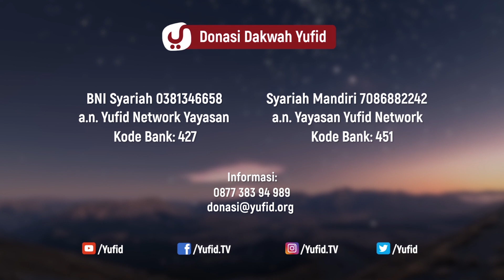Mengikuti Nabi Adalah Ujian - Ustadz Badrusalam, Lc.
Mengikuti Nabi Adalah Ujian - Ustadz Badrusalam, Lc. - 5 Menit yang Menginspirasi

Ittiba adalah suatu sikap mengikuti seseorang dalam kebaikan, lebih tepat jika disebutkan dengan istilah Ittiba Rasul. Mengikuti Nabi adalah ujian, sebuah tema menawan yang memikat setiap mata yang memandang. Namun sebelum jauh, tahukah Anda, siapakah Rasulullah itu?

Rasulullah artinya orang yang diutus oleh Allah untuk menyampaikan risalah kepada setiap manusia. Dalam cuplikan kisah teladan Nabi Muhammad SAW (shallallahu 'alaihi wa sallam) kali ini, kita mengenal sunnah Rasul atau yang biasa disebut hadits Rasul (hadits Rasulullah). Contoh sunnah Rasul yang mulia ialah mengikuti gerak-gerik beliau dalam setiap kondisi.

Di dalam hadits tentang sunnah disebutkan bahwa mencintai Rasulullah lebih didahulukan dari mencintai siapapun juga. Dan ditegaskan dalam satu ayat yang berbunyi, "Qul inkuntum tuhibbunallah fattabi'unii" (Katakanlah: Jika kalian mencintai Allah, maka ikutilah aku (Rasulullah)). Yang mana ayat ini dikatakan sebagai Ayatul Mihnah.

Memandangi macam macam ujian dari Allah yang disarikan dari pengertian ujian dan cobaan berikut contoh ujian dan cobaan yang menimpa seseorang, disimpulkan bahwa sabar dalam Islam telah dijelaskan dalam beberapa tahapan: Sabar dalam ketaatan, sabar dalam menghindari kemaksiatan, dan sabar dalam menerima takdir.

Sebagai pengikut Rasulullah, sudahkah Anda menjadikan sifat sholat Nabi  maupun akhlak Rasul dalam keseharian Anda? Ustadz Badrusalam hafizahullah menasehatkan agar para jamaah untuk meneladani akhlak Rasulullah shallallahu 'alaihi wa sallam, mulai dari yang paling ringan: adab makan dan adab muamalah lainnya.